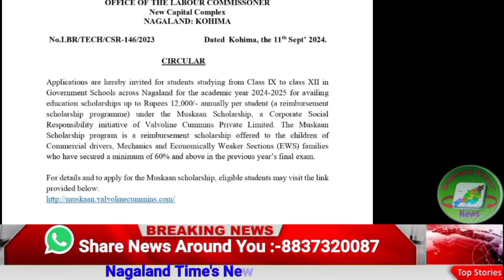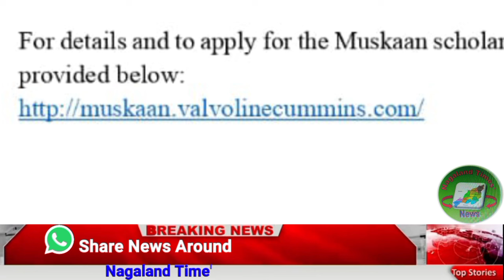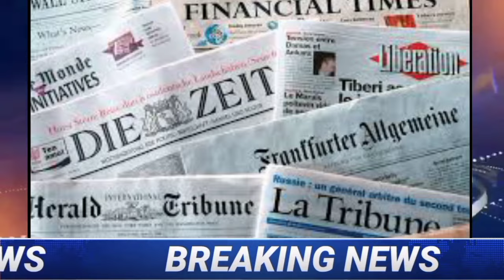Morning Breaking News| 13th Sept 2024| IS NAGA POLITICAL TALK ENDED | Appeal to appoint Interlocutor